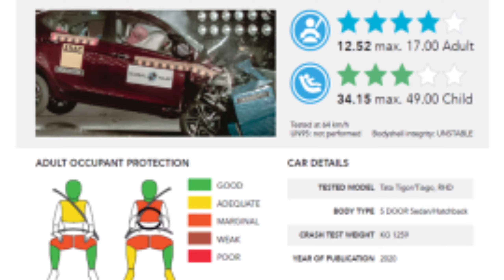Accident जो Tiago की औकात बताते है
New Tata Tiago - Bad Accident | Hindi | MotorOctane

tata tiago accident | delivery time accident
TATA TIAGO Most Dangerous Accident in Odisha
7 Accidents जो Tiago की औकात बताते है | Tiago vs Swift | ASY

WELCOME TO THE NEW WORLD OF YSI
प्रिय मित्रों‚
This is our official YSI DISCORD

⌬┆📌★┆For Casting Your Tournaments and Scrims Contact with ysi_ignite_Gaming by Joining.